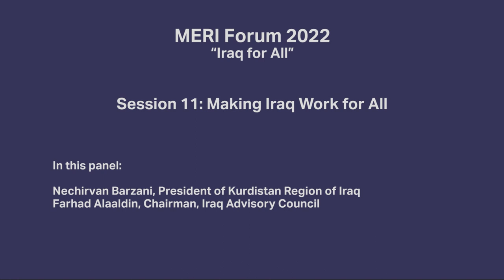MERI Forum 2022: S11: Making Iraq Work for All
MERI Forum 2022: IRAQ FOR ALL

In this panel:
Nechirvan Barzani, President of Kurdistan Region of Iraq
Farhad Alaaldin, Chairman, Iraq Advisory Council